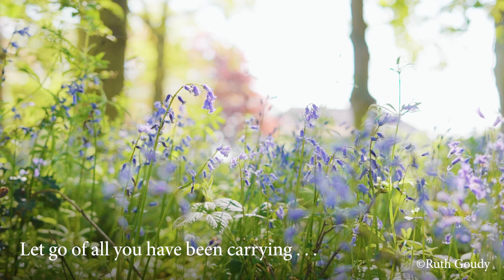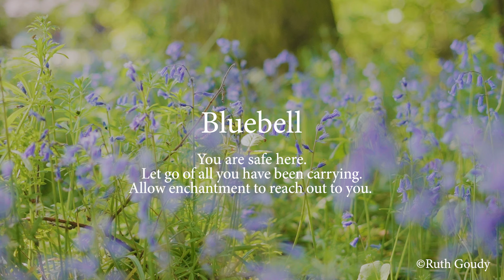Bluebell Meditation - Find Your Sanctuary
We all need time out and you need to bring some sanctuary and bring a little magic into your life.  That is what it feels like when you enter a bluebell wood.
Do this meditation if you feel you need a little space to experience a spiritual lift, if you need to feel cared for, safe, or if you want to say your prayers in natures cathedral.
I am safe here.  I can put down all that I have been carrying.  I allow enchantment to reach me.